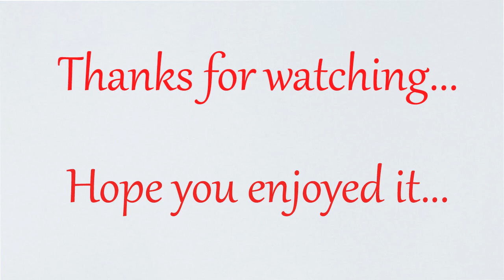How to draw kite easy | Celebrating Kite Festival, Makar sankranti drawing and painting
Makar sankranti painting, how to draw kite easy, kite painting competition, how to draw patang. How to draw and paint beautiful kites flying on the sky.
International Kite Festival, Indian kites festival, Makar Sankranti school project, Kite Flying Occasions. Makar Sankranti Poster

Some more quick and fun art ideas -

Thanks a lot for watching. have a good day.